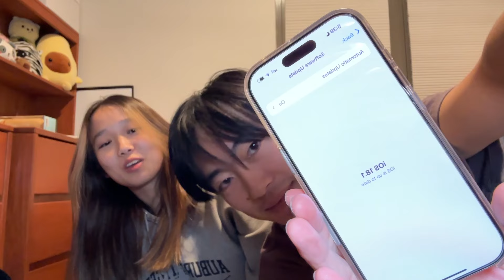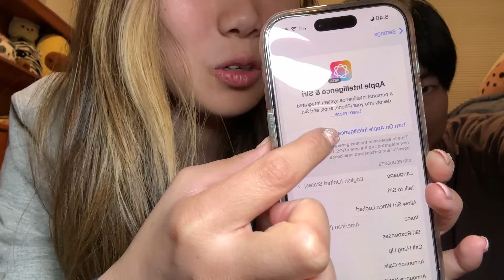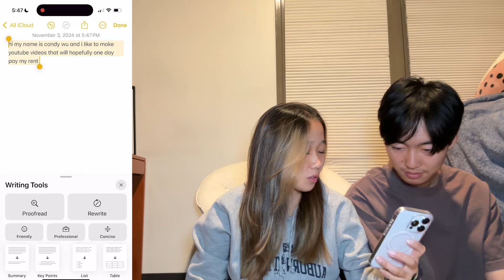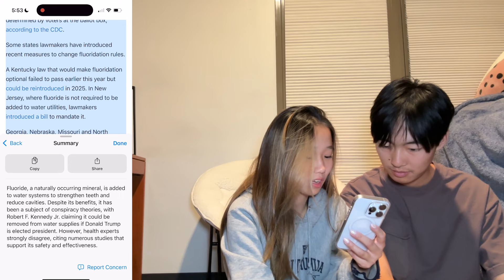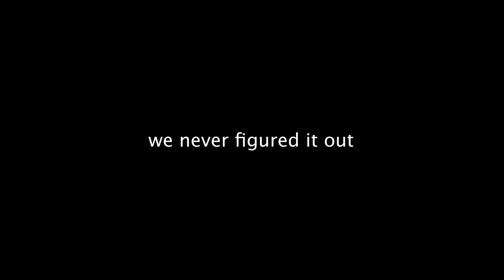an honest review of apple intelligence by your average iphone users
Again, not one of my typical videos, but highly requested 😭 so here are our very honest reactions to the Apple Intelligence release on my new iPhone 16 Pro 🫣

Sooo what exactly is new? A cuter siri 😻, writing tools that basically replace grammarly 😀, search bar for photos 🔍, notification summaries 🔔, and some others so keep watching ig

Unfortunately, we did not figure out all the new features but hopefully covered the main ones... And I'm p sure Apple will be releasing new features in future iOS updates!

︵‿︵‿୨♡